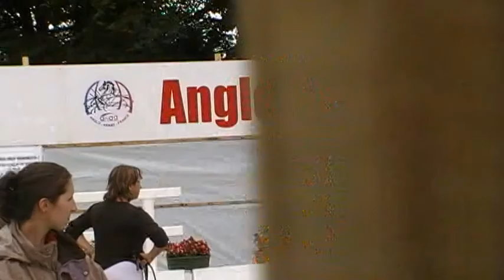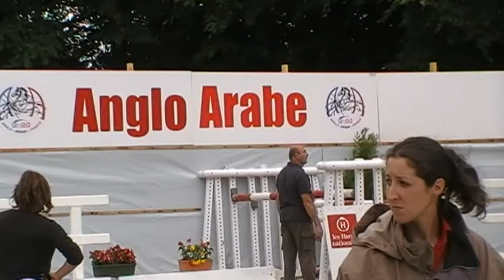MOV04E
Magicien des Opies
Régional mâles anglo-arabes à Pompadour 2009
Saut en liberté